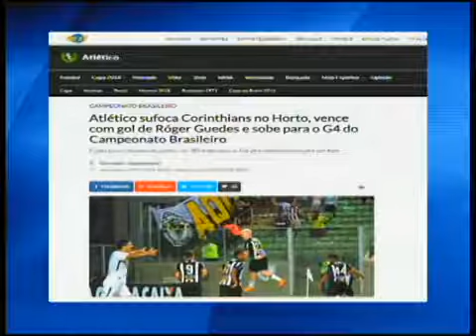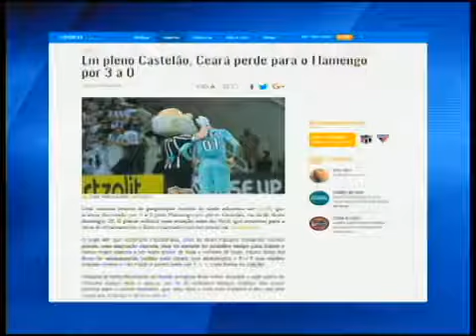BOLETIM DO ESPORTE, com Renata Admiral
Jornal de 30/04/2018, ao vivo, na Rit Notícias.